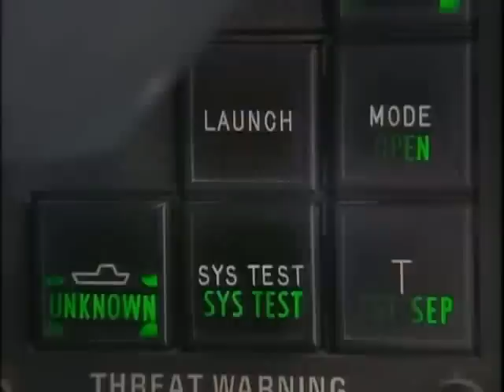Ray Mears' Extreme Survival S02E04 - Military Survival